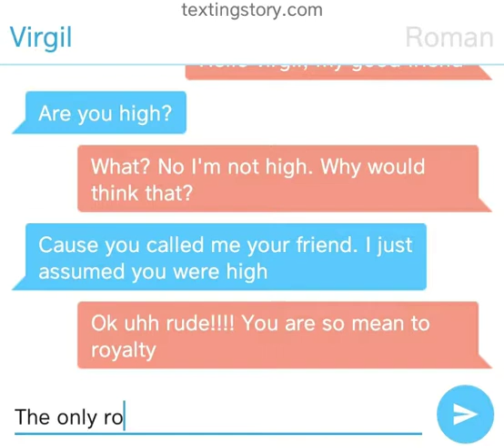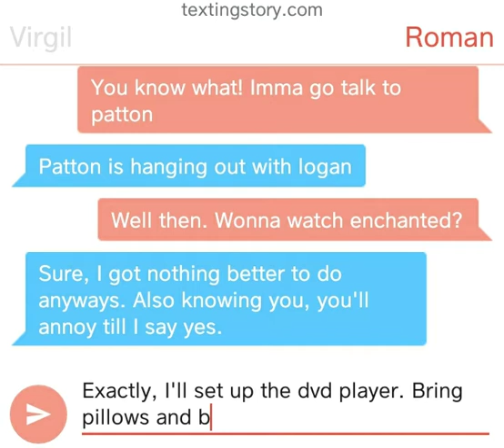Roman and virgil